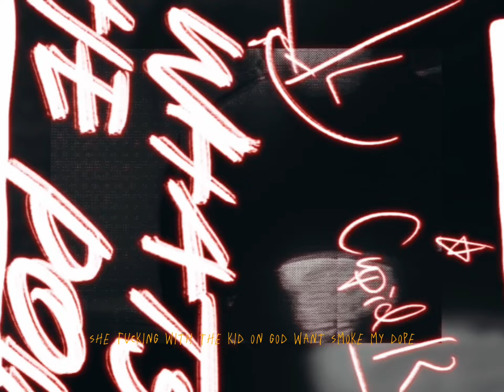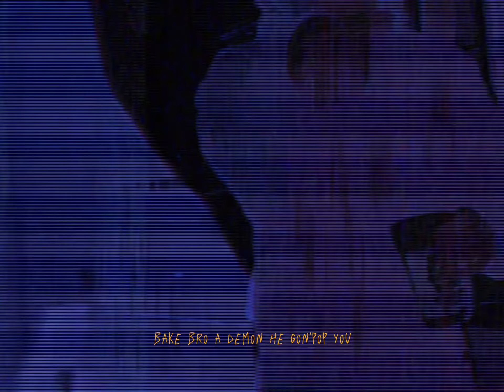Llama - JayNimba ( Official Visualizer)